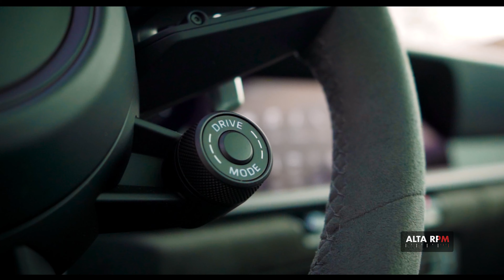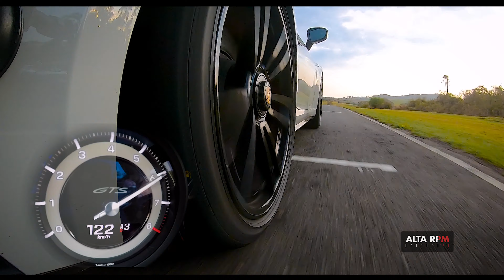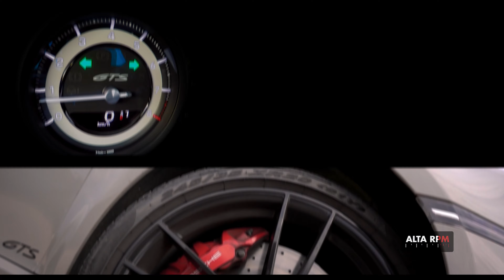0 a 100 km/h: Porsche 911 GTS - Alta RPM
Qual o 0 a 100 km/h do Porsche 911 GTS? O Murta foi descobrir no Haras Tuiuti!

Siga a Paraflu no instagram: @paraflubr
Siga a Paraflu no YouTube:  @Paraflu

Endereço: Rodovia Eloy de Camargo Bueno, Km 4 - Passa Três, Tuiuti - SP, 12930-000